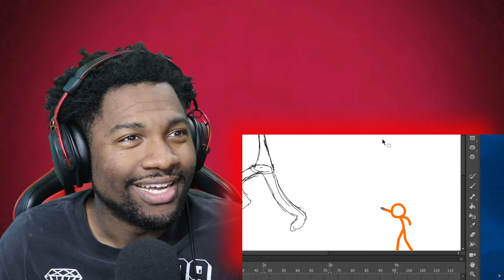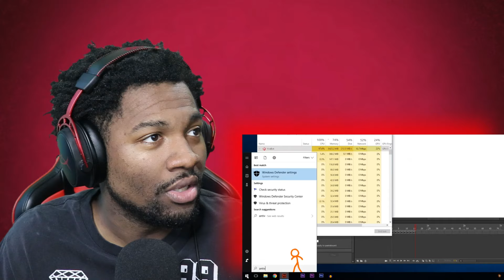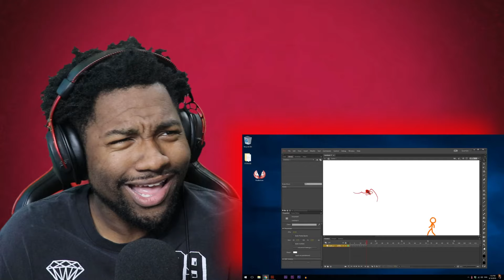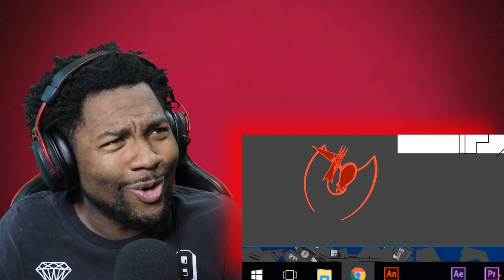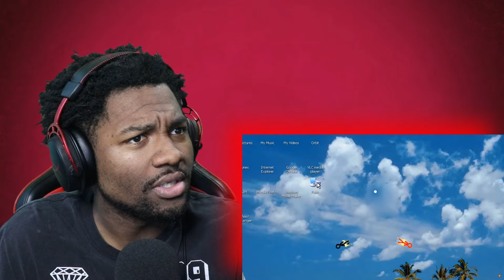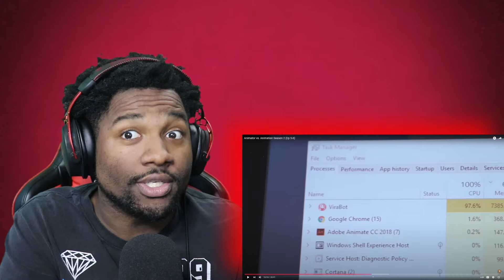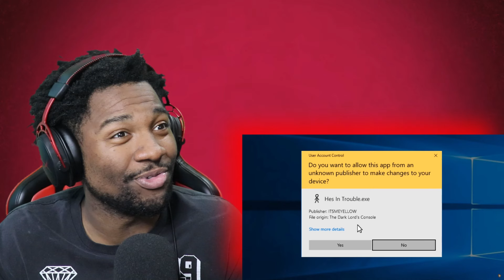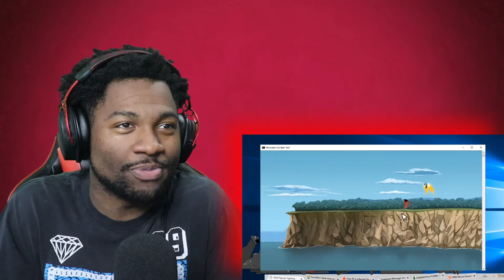VOICE ACTOR REACTS: Animator vs Animation | Season 2 | IS THIS DRAGON BALL Z NOW!?